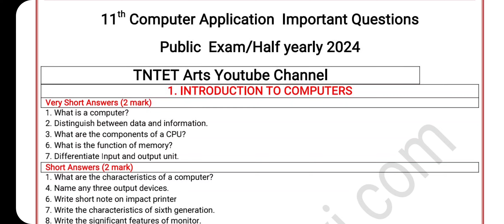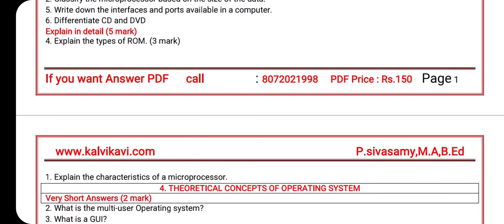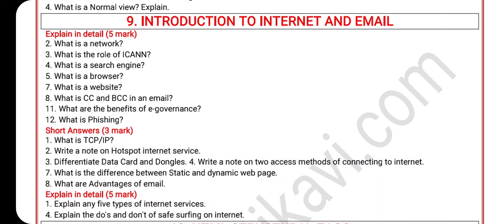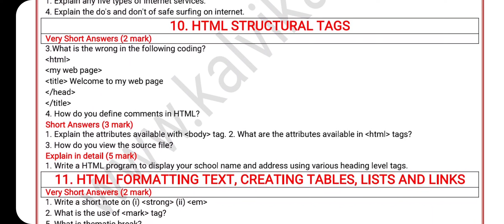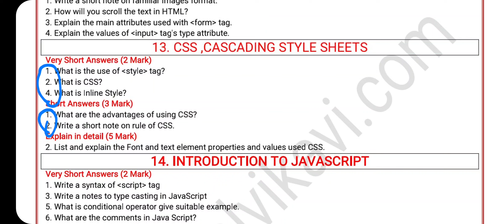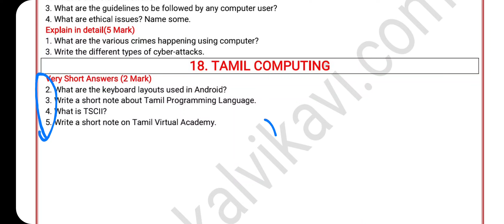11th Computer Application Half Yearly important Questions 2023 | 11th CA Important Questions 2023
11th Computer Application Half Yearly important Questions 2023 | 11th CA Important Questions 2023